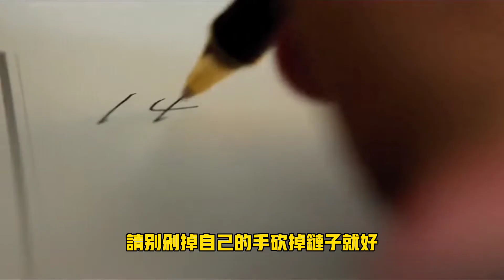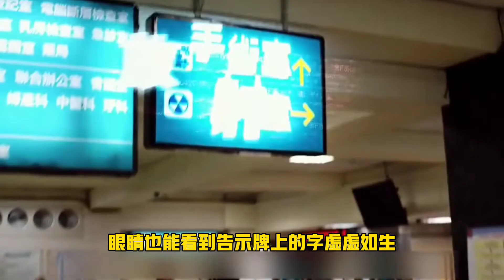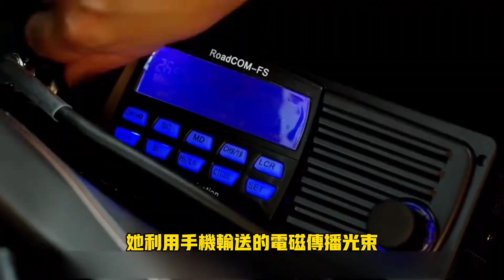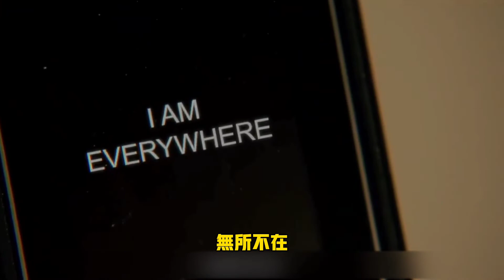【露西｜LUCY】她被一群男人带走还往她体内塞东西，她兴奋到大脑被开发，最后成了U盘无所不在【巨蟹宅仔】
《超体》是一部于2014年上映法国科幻动作片，由吕克·贝松执导监制，斯嘉丽·约翰逊、摩根·弗里曼领衔主演，以法国与台湾作为主场景。2015年由官方宣布将有续集拍摄的计划。